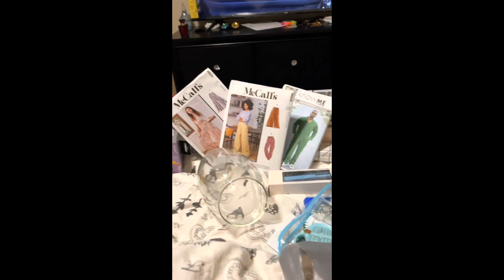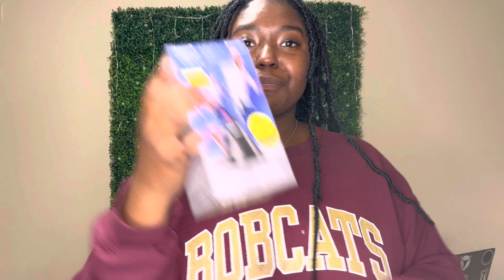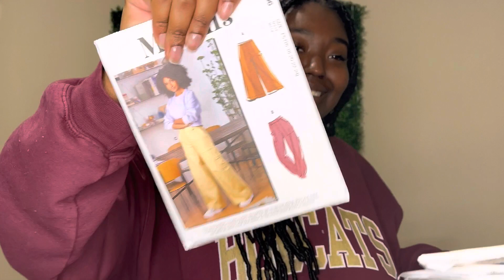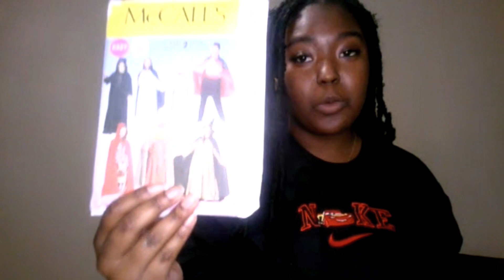Weekly Vlog | Celebrating Valentine’s Day and making some money 🤑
Figuring out how to follow my human design, make my own clothes, and get ready for my first Turo trip.  WEEKLY VLOG ❤️

Simone ✨
🌞 Libra 🌙 Taurus ⬆️ Capricorn
Human Design Type: Manifesting Generator ✨

Shop 🖤
Eccentricaestheticsllc.com

Intro/outro
Proud family theme song by julie on the internet ❤️